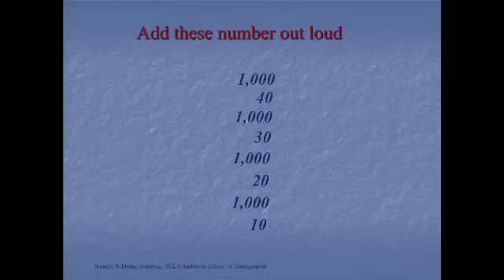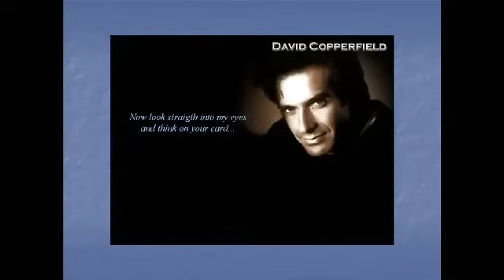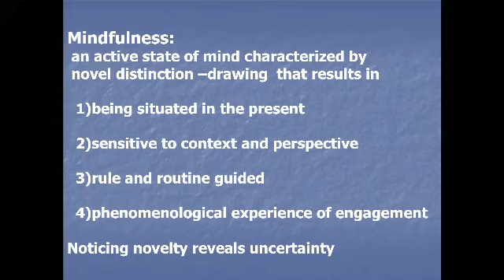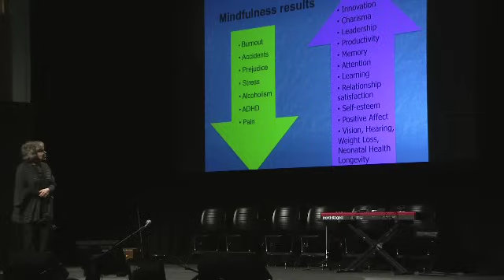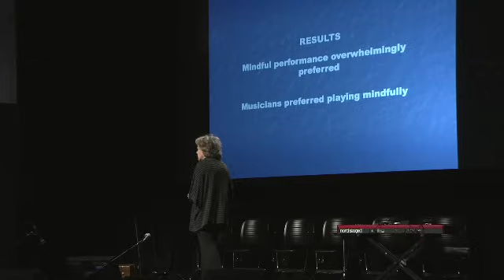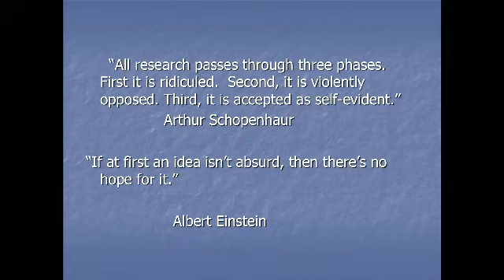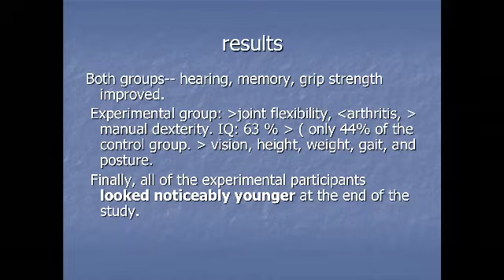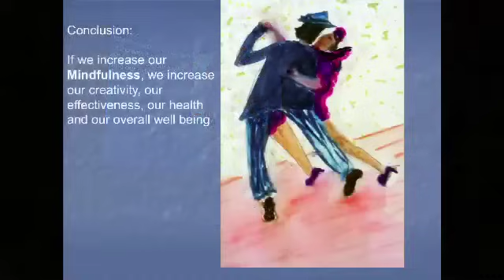Ellen Langer: Mindfulness over matter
Ellen Langer is an artist and Harvard psychology professor who authored 11 books on the illusion of control, perceived control, successful aging and decision-making. "We have many, many studies that suggest that the limits we assume are real are artificial, and that we don't have to accept them at all."